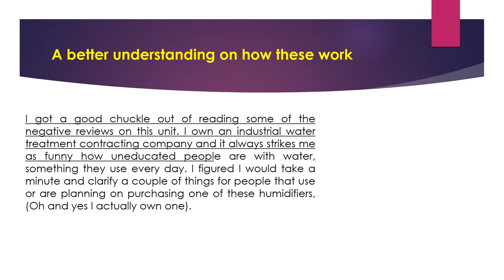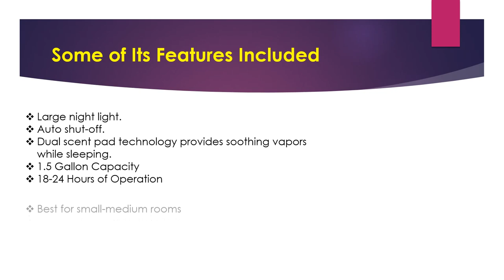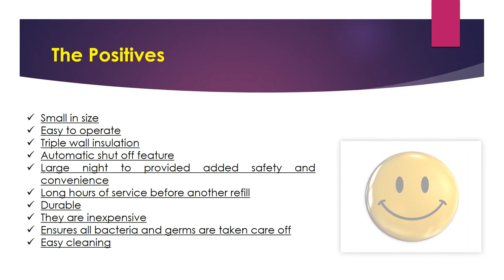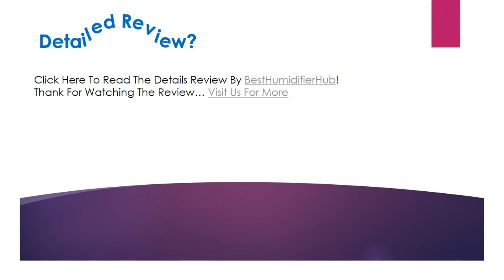Vicks 1.5 Gallon Vaporizer with Night Light Review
Looking for the detailed review of Vicks 1.5 Gallon Vaporizer with Night-Light? We have tried to show the details on this video. You can decide whether you should buy this Best Humidifier or not after watching this exclusive video review.

→ Large night light.
→ Auto shut-off.
→ Dual scent pad technology provides soothing vapors while sleeping.
→ 18-24 Hours of Operation
→ Best for small-medium rooms

▬▬ Product Specifications ▬▬

→ Product Dimensions: 15 x 12 x 10 inches
→ Weight: 2.5 pounds
→ Shipping Weight: 3 pounds
→ ASIN: B0000TN7ME
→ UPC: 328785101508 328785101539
→ Item model number: V150SG
→ Average Customer Review: 4.7 out of 5 stars

→ Question: Can you run the unit continuously, 24 hrs a day, 7 days a week?
Answer: We have used them 24 hrs when we have needed to. However, it will have a short lifespan when you use it this way. Make sure you clean out daily, to lengthen the lifespan.
→ Question: Has anyone ever had this blow a breaker?
Answer: Yes, we have, but we live in a very old house. All of the outlets have a hard time handling certain things plugged in. It only happened once or twice in the many months we used it. Don't know about newer houses.